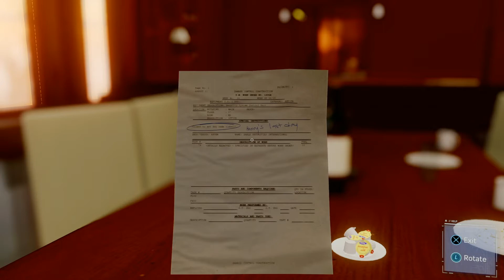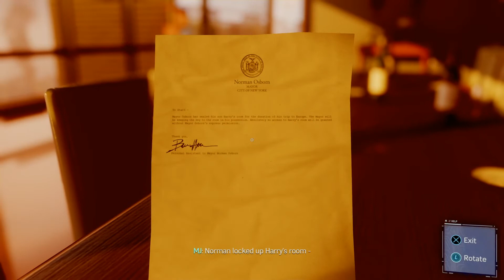SPIDER-MAN PS4 Gameplay Walkthrough PART 25 - The Burden of A Hero.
Marvel's Spider-Man Game Of The Year Edition Gameplay and Walkthrough Part 25.
The Burden of A Hero.

I will try to finish the game in high completion rate as possible.

Marvel's Spider-Man is a video game based on the Marvel Comics superhero Spider-Man, developed by Insomniac Games and published by Sony Interactive Entertainment. It was released worldwide on September 7, 2018 exclusively for PlayStation 4 as the first licensed game developed by Insomniac.

Marvel's Spider-Man Synopsis.
NOT AN ORIGIN STORY: 8 years after being bitten by a radioactive spider and gaining superhuman abilities, Peter Parker is now a 23-year-old college graduate and research assistant. Peter is in his 8th year of crime-fighting under his super heroic alter ego of Spider-Man, who has become highly experienced at this point, but struggles to balance his superhero and personal lives. After recently defeating criminal Wilson Fisk, Peter must now investigate as a new gang known as the Demons emerges taking over Fisk's territory. With a new villain threatens New York, Peter Parker and Spider-Man’s worlds collide. To save the city and those he loves, he must rise up and BE GREATER.

Marvel's Spider-Man Game of the Year Edition includes the Full Game and "The City That Never Sleeps" DLC. A 3 Story Chapters with New Mission, suits and characters. The Heist, Turf Wars and Silver Lining.

This Marvel's Spider-Man Game of the Year Edition gameplay and walkthrough was recorded entirely in 4K UHD/HDR on PlayStation 4 Pro.